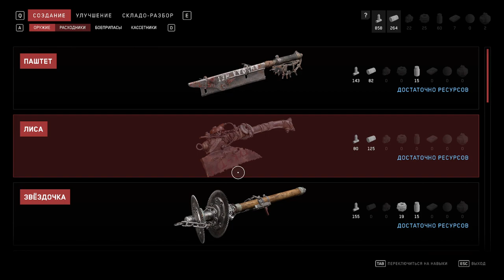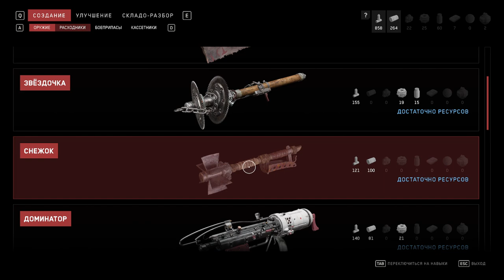Atomic Heart - Часть 18/33 - Подъёмы и падения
= Краткое содержание =
В этом эпизоде товарищ майор едва не захватит гнусного предателя Петрова, скорее, получится наоборот, но даже связанный по рукам и ногам, советский чекист может заставить капиталиста, если не перейти на сторону сияющей звезды Советского Союза, то, как минимум, пошатнуться в своей уверенности! Но Петров, конечно, крепкий орешек и враг народа, и тянет на дно свою подругу! Но не укрыться ему от взгляда майора Нечаева, ни в тени, ни в бункере, и, сквозь все препоны недостройки СССР, Сергей Нечаев однажды настигнет инагента Петрова!

= Прохождение =
01:05 - опускаем ГРИФ
03:20 - перезагружаем ГРИФ
06:15 - берём ключ-печеньку с тарелочки
07:00 - вставляем печеньку в глаз замку и ловим Петрова
10:57 - продолжаем разговор
17:50 - открываем через камеры Полигон №8
20:15 - перезагружаем ГРИФ
25:55 - спускаемся в Полигон №8
28:00 - комната безопасности
34:30 - продолжаем разговор
35:05 - Magrunner Heart: тестовая комната №1
38:10 - ящик Лутягина: дополнительная пила для Звёздочки
41:50 - ящик
45:15 - ящик
47:55 - ящик Лутягина: вихревой преобразователь для Доминатора и титановое лезвие для Лисы
48:50 - Atomic Edge: тестовая комната №2
49:30 - ящик
50:13 - ящик
52:13 - ящик
53:55 - Atomic Portal : тестовая комната №3
54:50 - Atomic Edge: тестовая комната №4
59:50 - ящик
1:19:35 - ящик Лутягина
1:23:05 - заканчиваем на этот раз